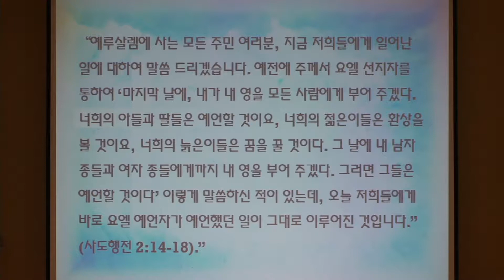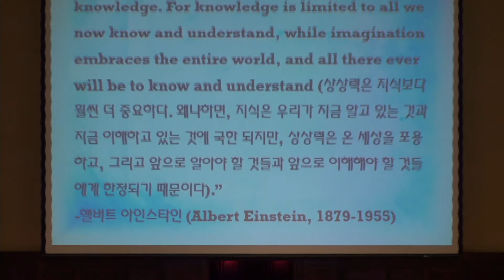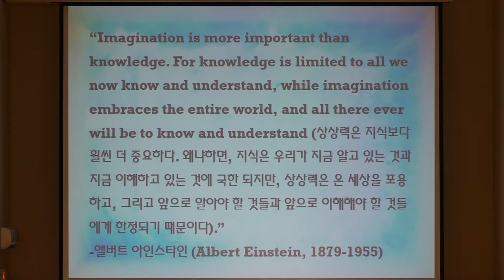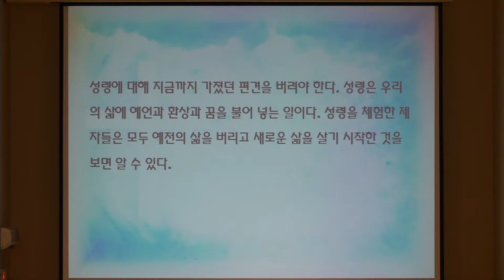[5/20/18] FKCC 주일 설교 - 성령 안에서 누리는 자유함 (Freedom in The Spirit)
성령 안에서 누리는 자유함 (Freedom in The Spirit)
김태환 목사